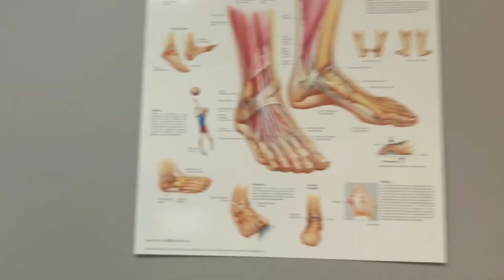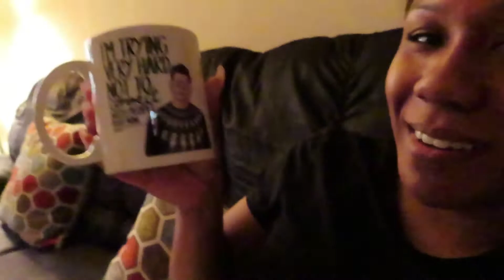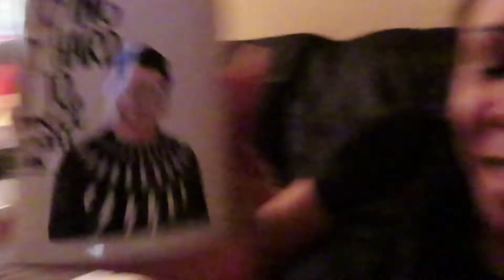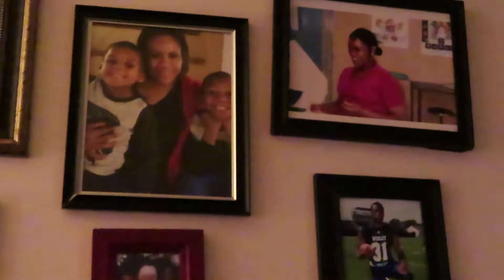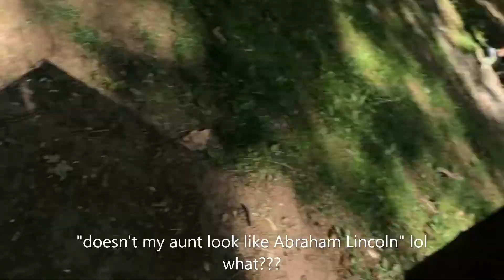VLOG: I Had To Get CRUTCHES!! + Celebrating Mother's Day + Laila's Track Meet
HEY BIDDIES!!! Follow me along on this 3 day long vlog as I nurse myself back to health and spend time with the fam and celebrate Mother's Day!!

S/o to my sister Laila on my INTRO!!!